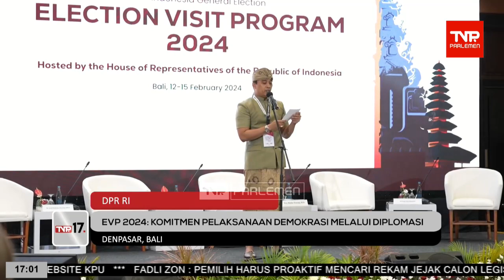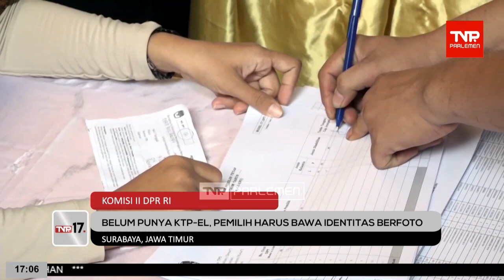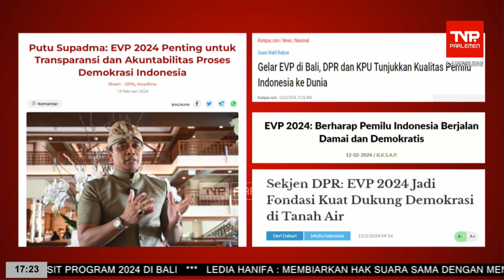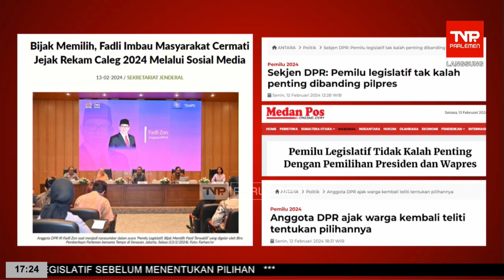TVR 17 - 13 Februari 2024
Narasumber

Presenter 1 : Nazeeya Sudirja
Presenter 2 : Zia Ulbar